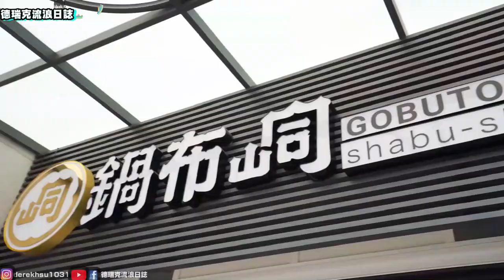嘗鮮斗六在地最高級的日本A5和牛麻辣火鍋~一鍋價格只要$288元到$1688元都有~飲料冰淇淋無限量提供吃到飽 【外地人吃斗六 ep163】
📢這次點的食物價格表在這邊:
😋台灣梅花豬:$288
😋豪華海陸雙拼鍋(配梅花豬)$758
😋義大利松阪豬:$388
😋日本A5和牛紐約客$1488
🏠店家資訊:鍋布峒和牛鍋物
📬地址:雲林縣斗六市自強街69號
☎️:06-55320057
⏰營業時間
✅平日：11:00–22:00
✅假日：11:00–22:00